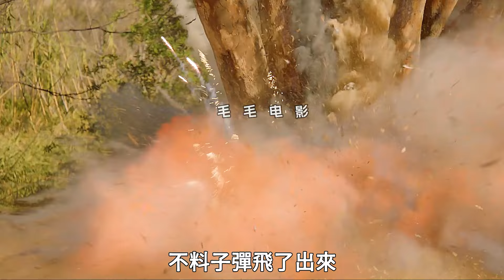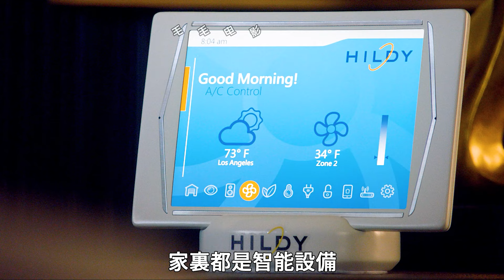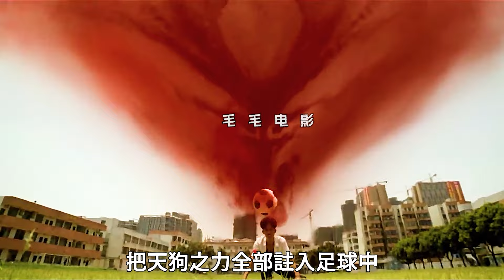女孩屁股上粘滿了錢，而老師卻一無所知，科幻，奇幻，電影，解說，獵奇，懸疑，短片，short film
女孩上課時，偷偷把錢藏到襪子裡，科幻，奇幻，電影，解說，獵奇，懸疑，短片，short film。